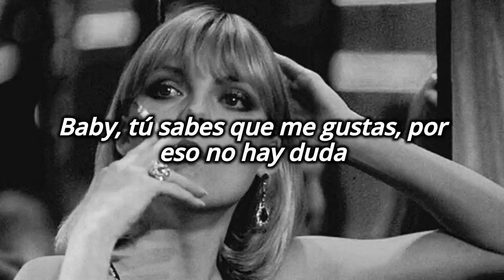Mira te quiero como Tony a Elvira (TikTok) ~ Ismael CM, Adrian L Santos & Calle 24 (Lyrics, Letra)